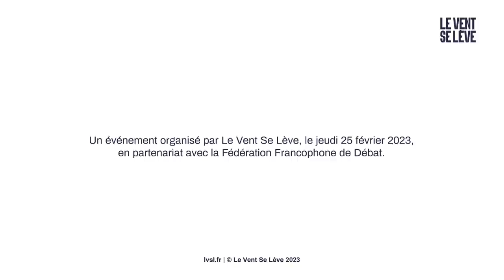MATHILDE LARRÈRE, MICHÈLE RIOT-SARCEY | 1848 : QU’EST-CE QU’UNE RÉPUBLIQUE DÉMOCRATIQUE ?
« La Révolution et la République sont indivisibles. L’une est la mère, l’autre est la fille. L’une est le mouvement humain qui se manifeste, l’autre est le mouvement humain qui se fixe. La République, c’est la Révolution fondée […] On ne sépare pas l’aube du soleil. » Victor Hugo

Pour l’anniversaire de la révolution du 25 février 1848, dans laquelle la France s’embrase à nouveau dans un élan romantique et social et proclame à nouveau la République, Le Vent Se Lève organisait une journée de conférences en partenariat avec la Fédération Francophone de Débat.

Découvrez la première conférence de la journée, une discussion entre Mathilde Larrère et Michèle Riot-Sarcey.

⬛ Le sommaire :

00:00 : Introduction de la conférence par Hugo Rousselle Nerini

12:33 :  Michèle Riot-Sarcey
16:36 : Mathilde Larrère
42:54 : Hugo Rousselle Nerini
45:16 : Michèle Riot-Sarcey

01:14:27 : Conclusion de Hugo Rousselle Nerini

01:16:58 : Fin de la conférence